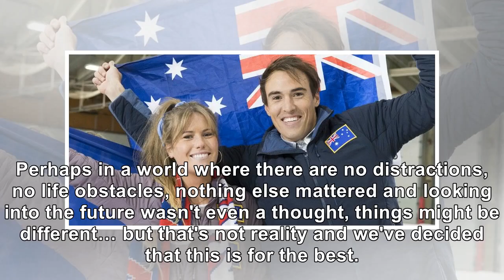'Bachelor Winter Games' Couple Lily McManus And Courtney Dober Split, Say They Remain Good Friends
August 28, 2018 ABC Courtney Dober and Lily McManus have broken up after eight months together, havi...